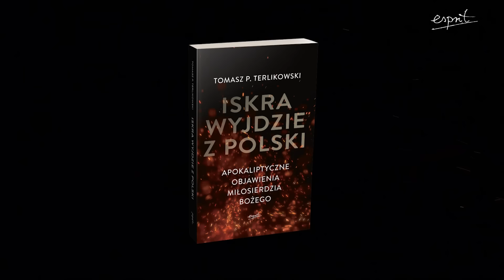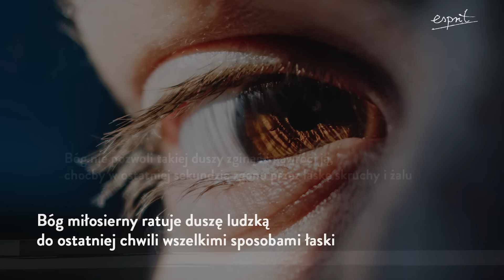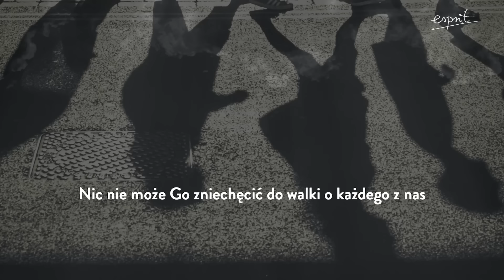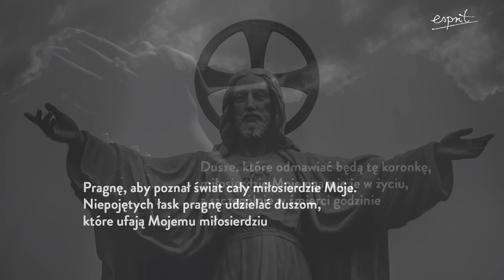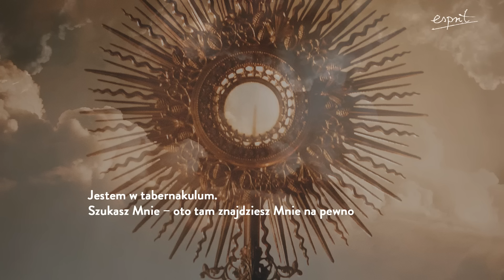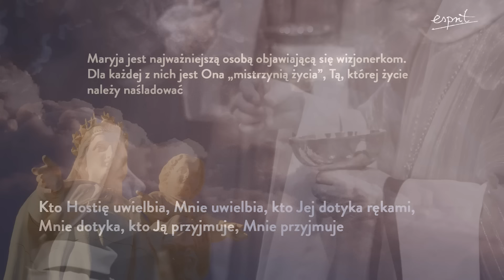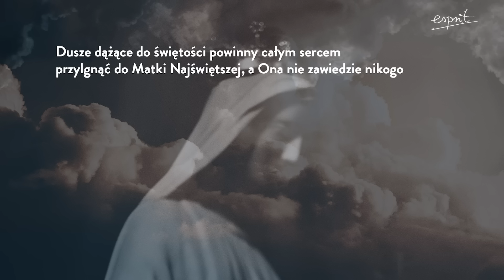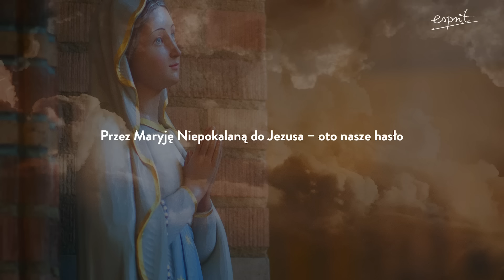Proroctwo św. Faustyny ∙ Apokaliptyczne przesłania Bożego Miłosierdzia I Podcast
🔊 Posłuchaj fragmentu książki "Iskra wyjdzie z Polski" . Książkę znajdziesz tu

Na początku XX wieku Bóg objawił swoje tajemnice czterem polskim zakonnicom. Ich losy były różne – jedna skończyła jako heretyczka, inna została wielką świętą Kościoła katolickiego, pozostałe będą wyniesione na ołtarze. Wszystkie jednak otrzymały ten sam dar – niezwykłe orędzie o Bożym Miłosierdziu, które na zawsze zmieniło świat.